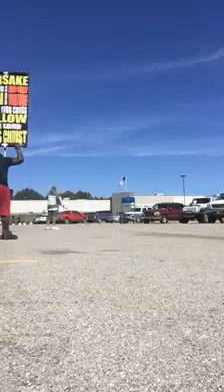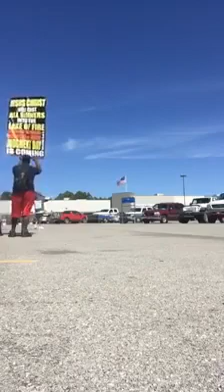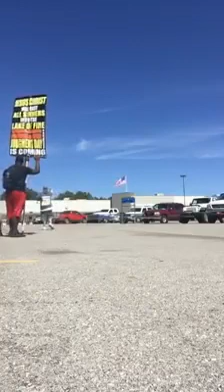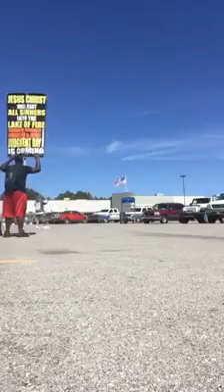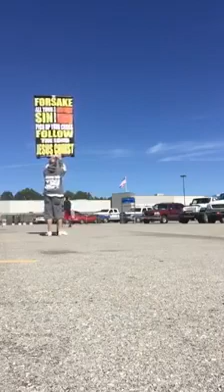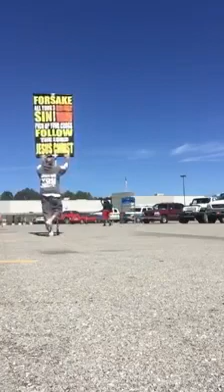Me and brother Jourdan ( Harrison, Arkansas preaching ) 9 / 30 / 17